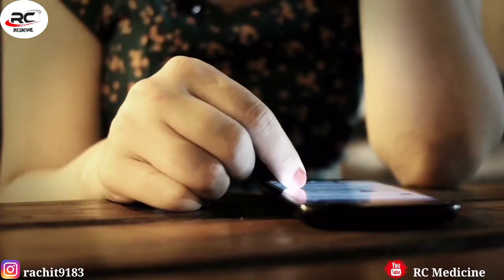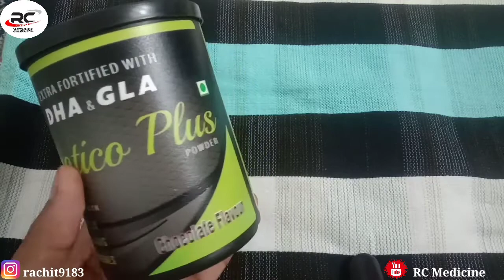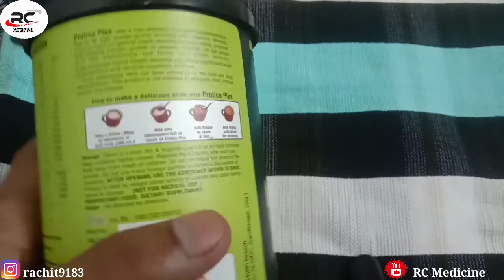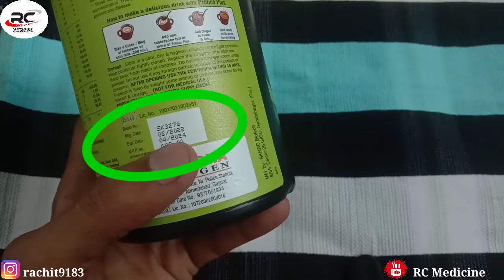Protica plus Protein Powder Use in Hindi /Solide Body बनाऐ ऐसे! Protein powder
Protica protein powder
Protica plus
Protica plus Protein
Protica plus Protein Powder
Protica plus Protein Powder Use in Hindi